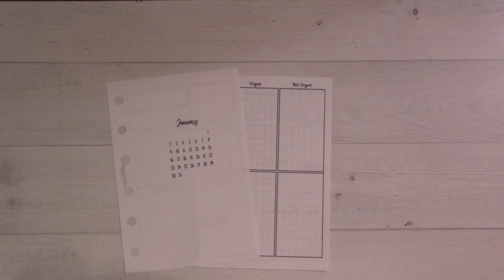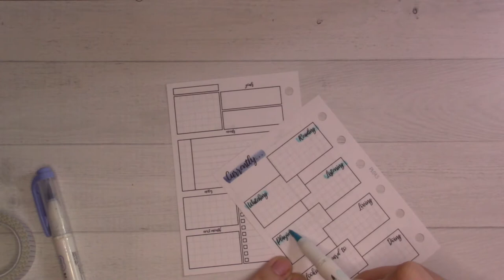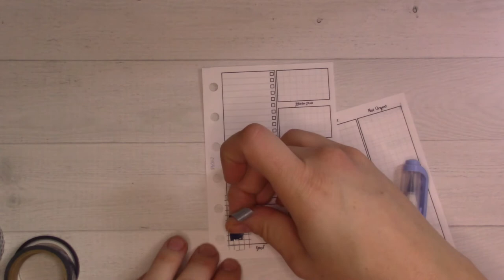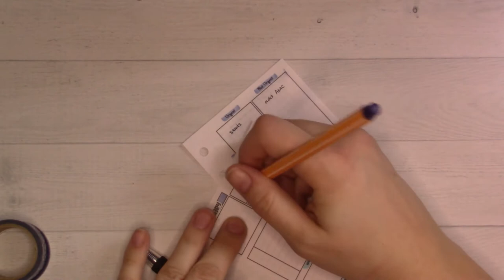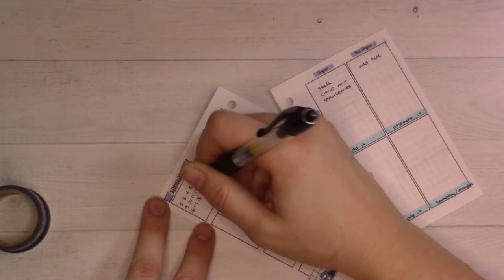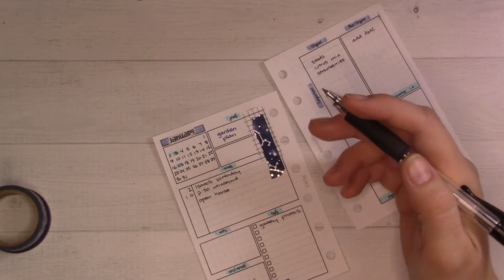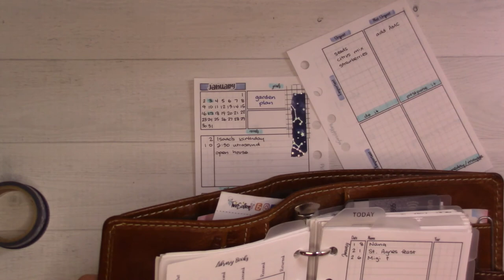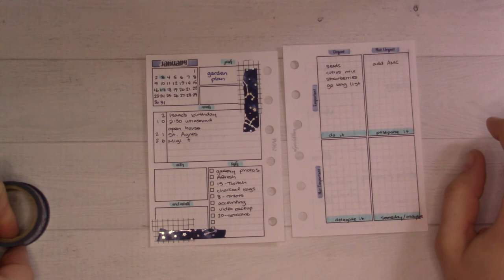Blindsided by a New Year || January Plan With Me (GanchiPlans Printables)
It's like I have to reset my entire life and mindset after all that Christmas prep.